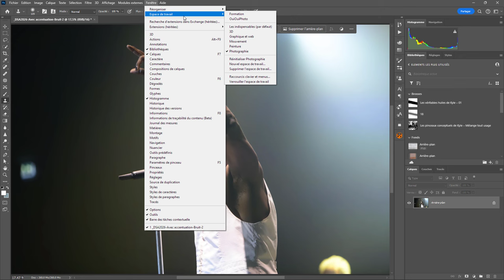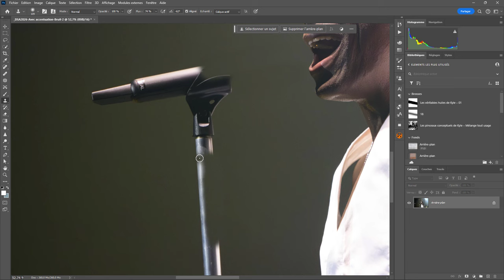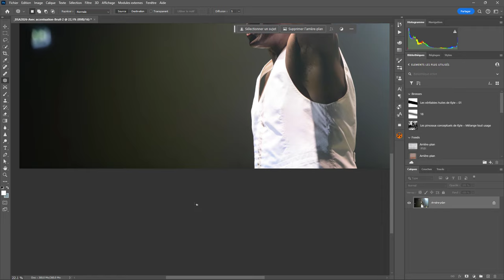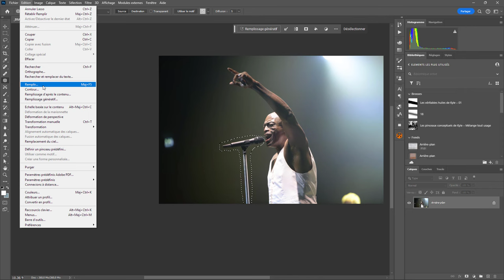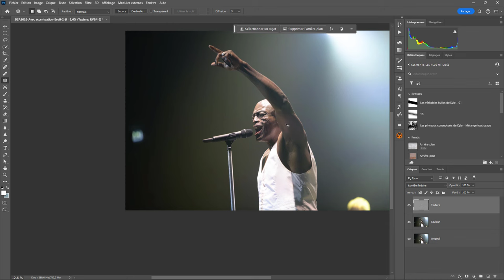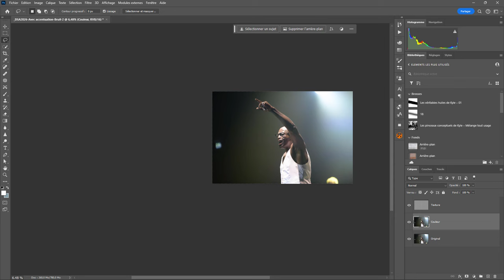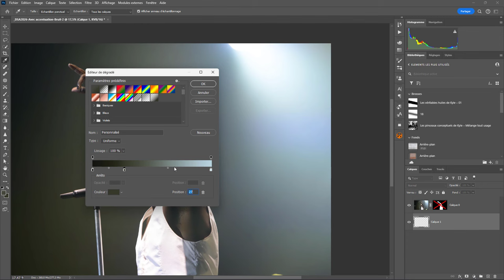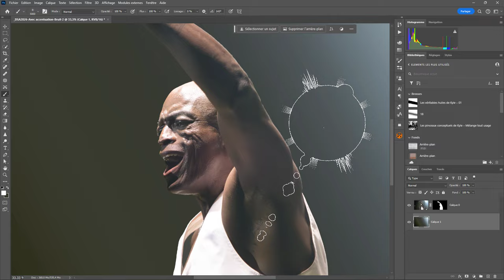Photoshop - Les Bases 76 - Effacer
Différentes manières d'effacer avec Photoshop